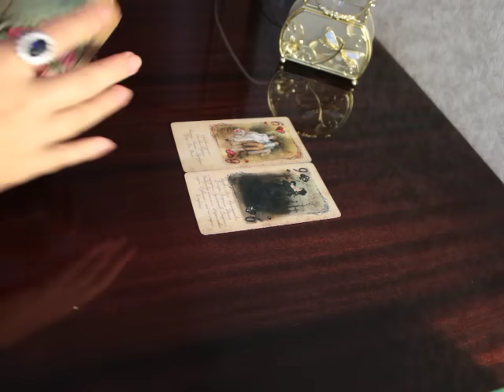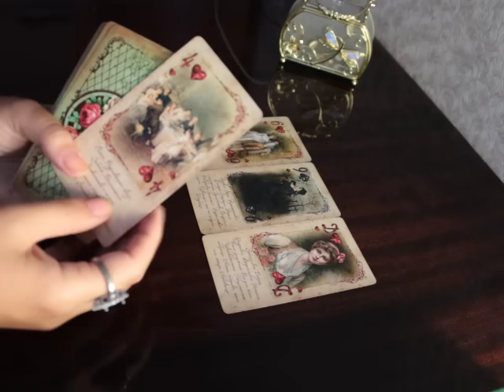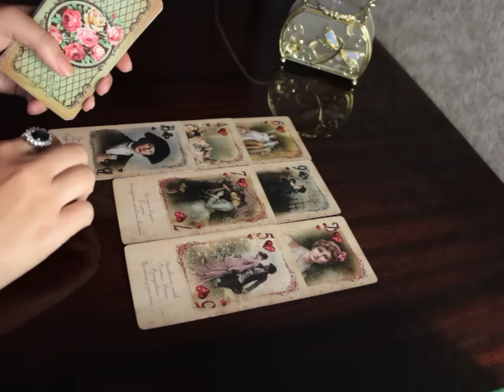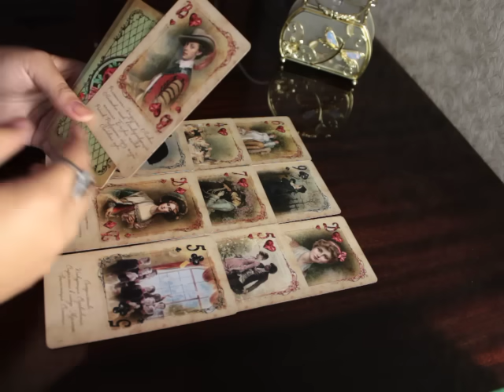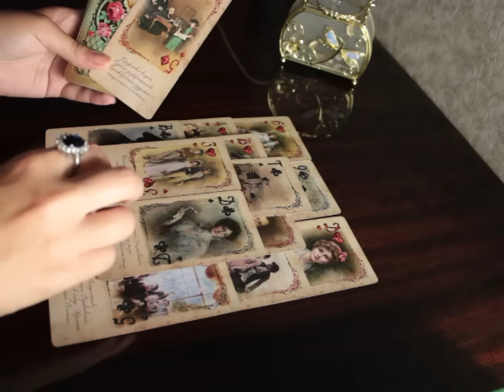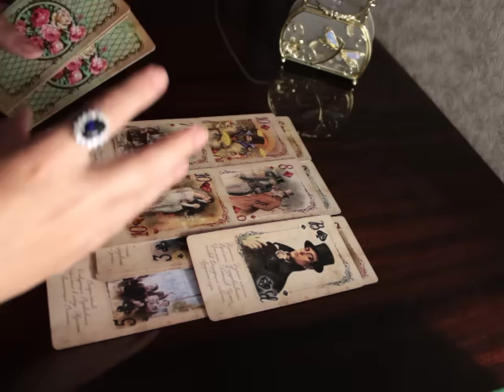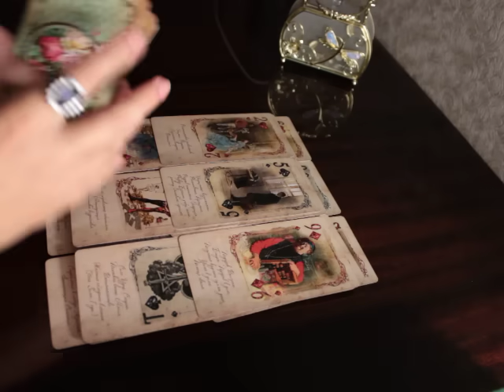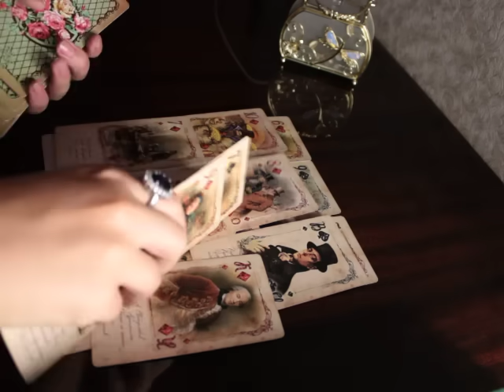Что уйдет навсегда из вашего пространства💫Что новое придет💌💝Ключевые события будущего🙌